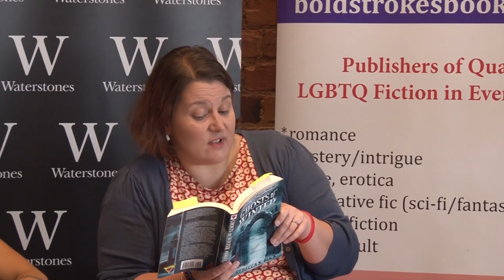Bold Strokes Books 10th Annual Literature Festival | Flowers and Wine (The Romance Panel)